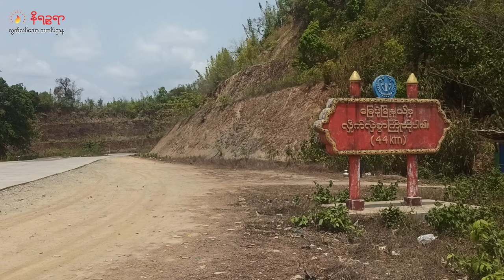မတ်လ ၁၉ ရက်နေ့ နိရဉ္စရာရုပ်သံ အစီအစဉ်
ဒီကနေ့ မတ်လ ၁၉ တင်ဆက်ပေးသွားမယ့်သတင်းတွေကတော့

▢ ရခိုင်မှာ ၃ ရက်အတွင်း စစ်ကောင်စီက ဗုံးကြဲပြီး လက်နက်ကြီးနဲ့ပစ်ခတ်လို့ အရပ်သား ၃၀ ကျော်သေဆုံးကာ ၄ဝ ထက်မနည်းထိခိုက်ဒဏ်ရာရ ခဲ့တဲ့သတင်း

▢  အမျိုးသမီးအရေးတက်ကြွလှုပ်ရှားသူ ဒေါ်ညိုအေး ထောင်ဒဏ် ၂ နှစ်ချမှတ်ခံလိုက်ရ တဲ့သတင်းနဲ့

▢  စစ်မှုထမ်းဥပဒေကြောင့် သံတွဲမြို့က ကျေးရွာ အုပ်စုအုပ်ချုပ်ရေးမှူး တွေ နှုတ်ထွက်စာတင် တဲ့သတင်း အပါအဝင် တခြားစိတ်ဝင်စားစရာ ထူးခြားတဲ့ သတင်းတွေကို တင်ဆက် ပေးသွား ပါမယ်ရှင်